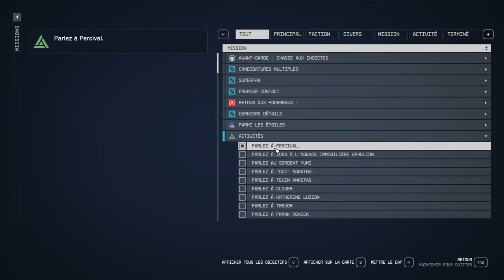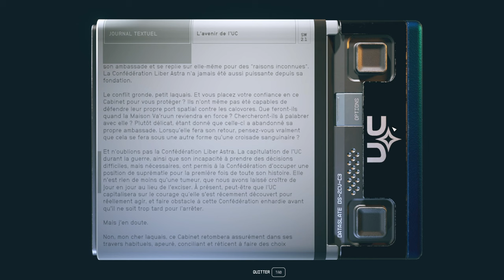STARFIELD - (Faction)Avant-Garde et Horrimorphe : Toutes les missions(3/3)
- Supra et Ultra
- Travail de fond
- Une livraison diablement ardente
- Témoin
- Amitiés ténues
- Des démons connus
- Reliques de guerre
- L'ennemi intérieur
- Forger son héritage
- Action préventive
- Avant-garde : Des cieux plus sûrs
- Avant-garde : Chasse aux insectes
- Prédateur alpha